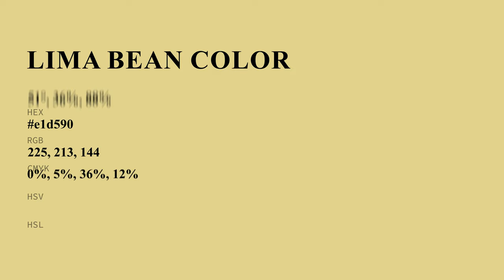Lima Bean color e1d590 hex color - Yellow color - Cool color e1d590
What color is Lima Bean ? e1d590 hex color - Yellow color - Cool color e1d590

Hex e1d590 Color Code is also known as Lima Bean color.